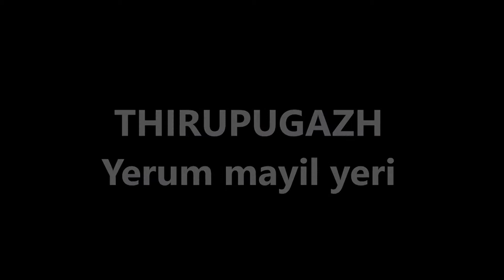Thirupugazh-Yerum Mayil Yeri-Lakshmi Venkatesh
Thirupugazh is a hymn/poem written by Saint Poet Arunagirinadhar in praise of Lord Murugan.